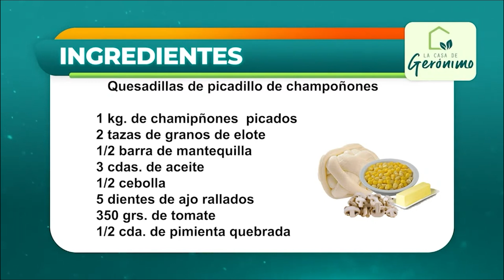Taquitos de champiñones con muchos nutrientes